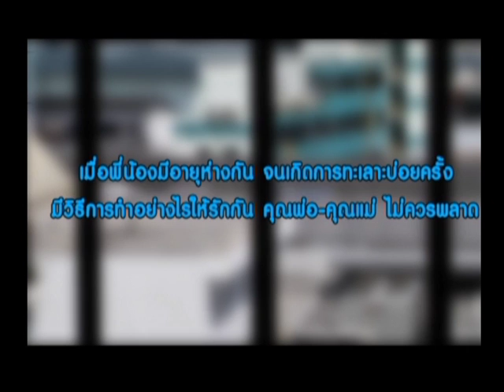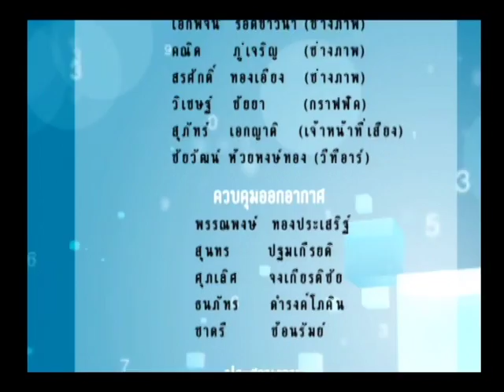รายการพบหมอรามา | ถอดเสื้อกาวน์ | การใช้ยาพาราเซตามอลในเด็ก 7 ขวบ 25 มี.ค. 57 (2/2)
รายการพบหมอรามา ช่วง ถอดเสื้อกาวน์ การใช้ยาพาราเซตามอลในเด็กที่มีอายุ 7 ขวบเมื่อเวลาเป็นหวัด โดย อ.พญ.จิราภรณ์ อรุณากูล และวิธีการดูแลลูกเมื่อเป็นไข้ และอาการแสบร้อนบริเวณกลางอก และลำคอ